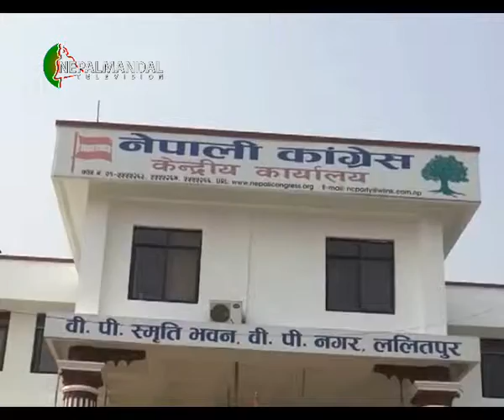Nepalmandal NEWS 2072 11 13